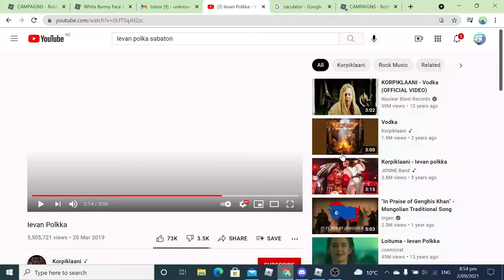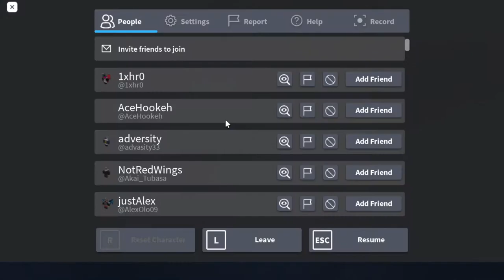Campaigns battle | Italian Dalmatia vs French 57e | [ITALIAN POV] [FLAG GUARD]